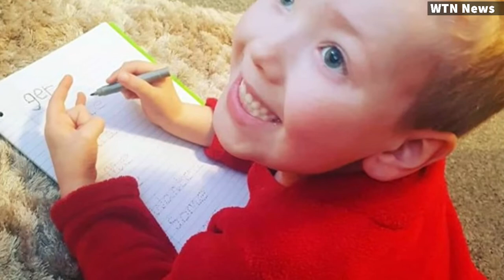7 most harrowing pieces of evidence that snared killer dad and stepmum over LabinjoHughes’ death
7 most harrowing pieces of evidence that snared killer dad and stepmum over tragic Arthur Labinjo-Hughes’ death